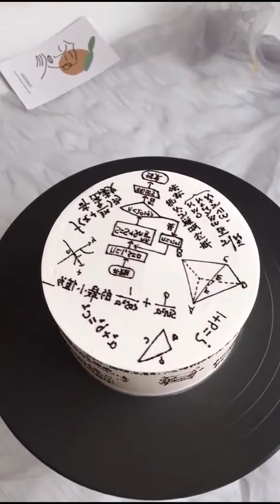1000+ Most Amazing Cake Decorating Ideas | The Most Satisfying Cake Decorating Tutorials